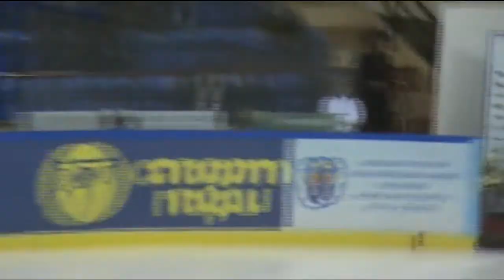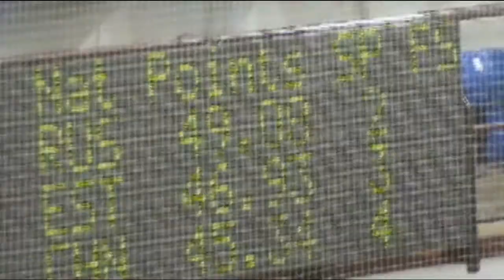2009 Junior Grand Prix Minsk Belarus - Jasmine Alexandra Costa SP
2009 Junior Grand Prix Minsk Belarus - Jasmine Alexandra Costa SP